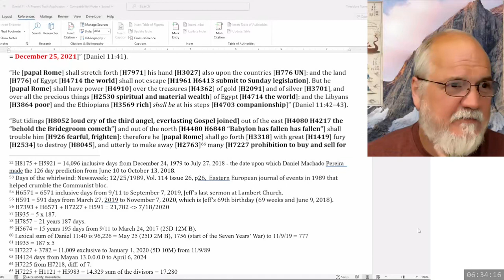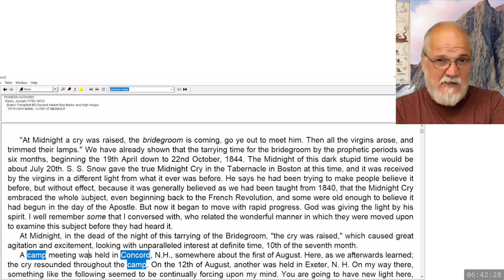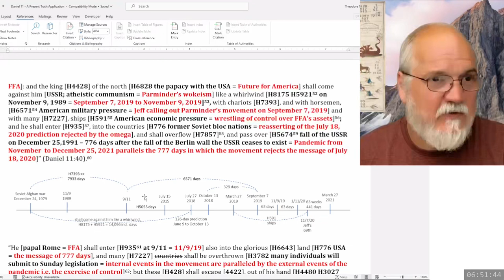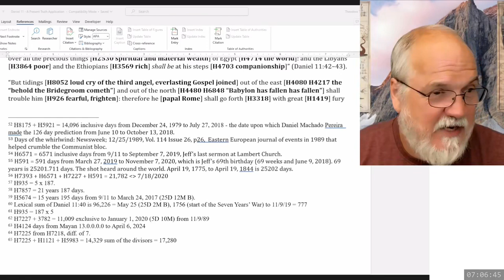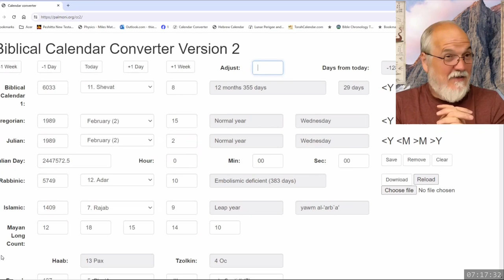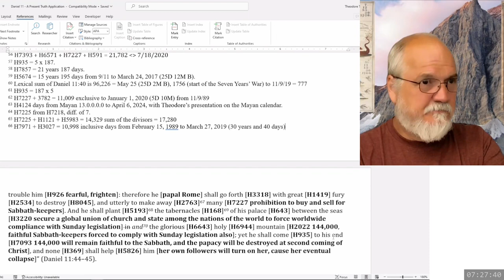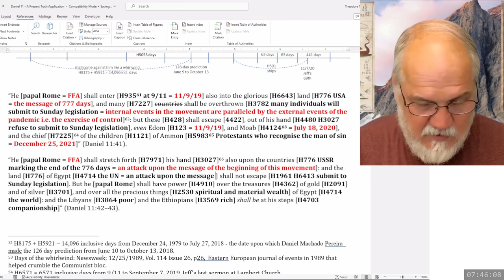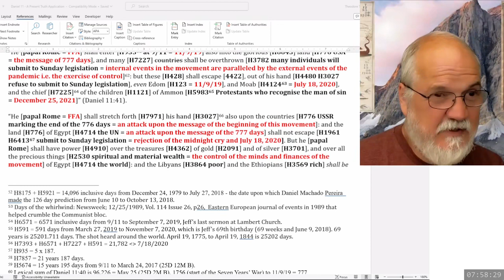2024 04 28 191. Daniel's Last Vision - Theodore Turner